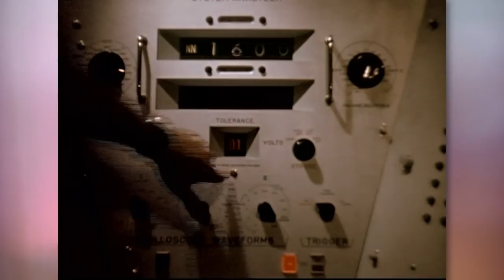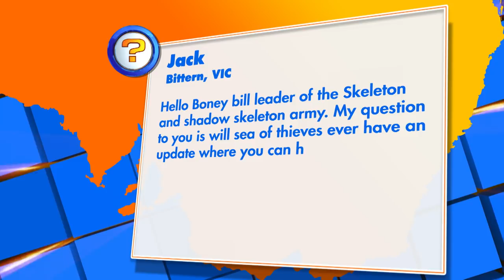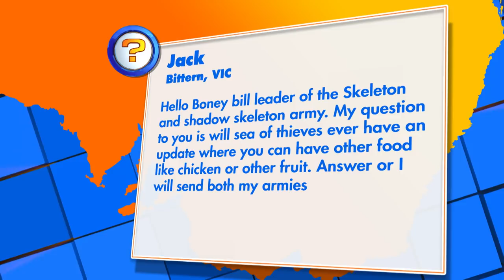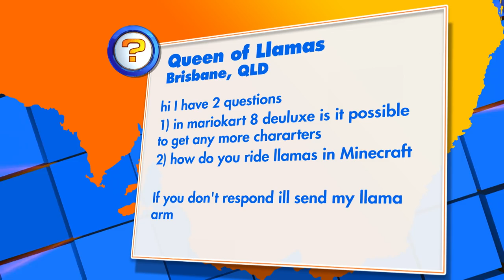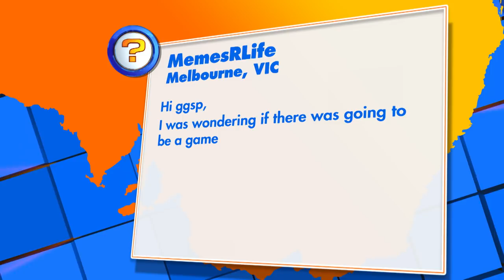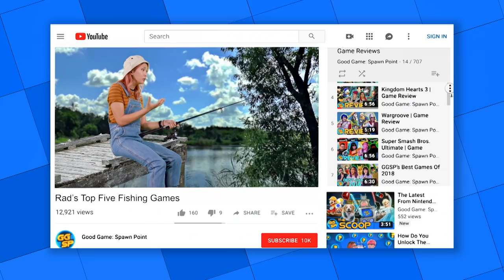We Review Ghost Of A Tale & Look At How Computers Work! | Ep 8 | 2019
This week on GGSP, we review the adorable adventure of Tilo the mouse in Ghost of a Tale, plus DARREN dives into how computers work in his new segment ‘What’s A Computer?’. Plus, we answer your questions at the Ask SP desk and give you The Scoop on what’s happening in games!

-- MORE GGSP --